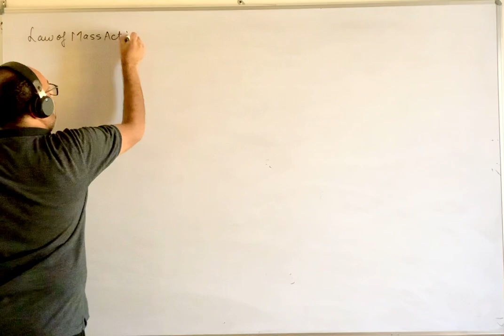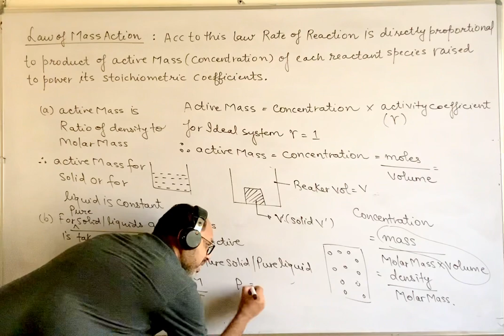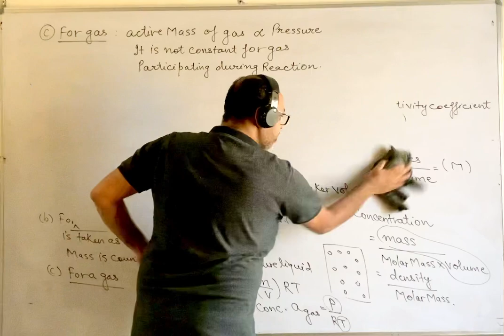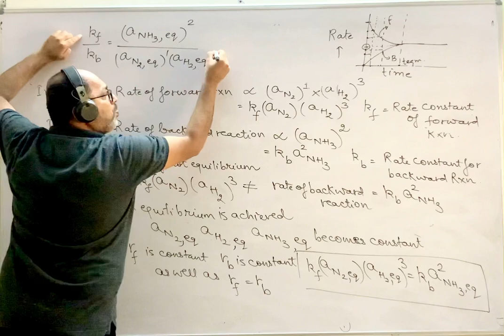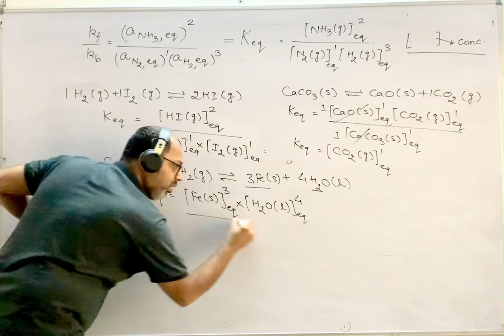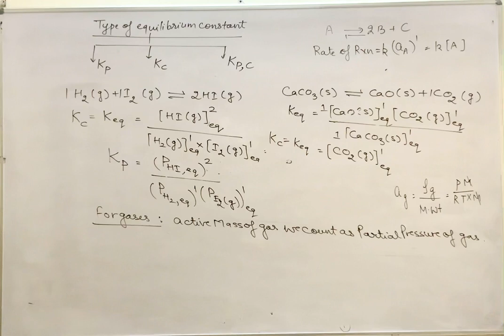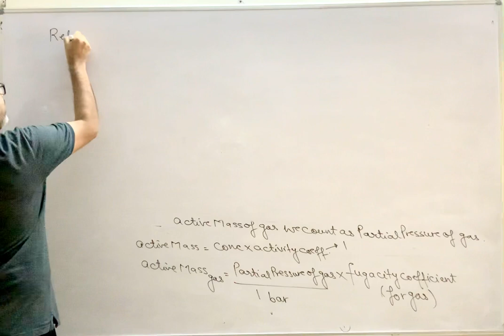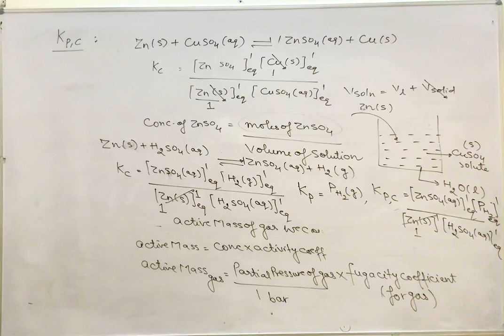L-3 Chemical Equilibrium - IIT/JEE/MAINS/ADVANCED- Law of mass action/ equilibrium constant.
Chemical Equilibrium Introduction to Chemical Equilibrium graphical analysis of chemical equilibrium Properties of chemical equilibrium
# K.L.Kapoor's Physical Chemistry
Homogenous heterogenous reactions
# equilibrium constant
# law of mass action
Kp, Kc and Kp, c